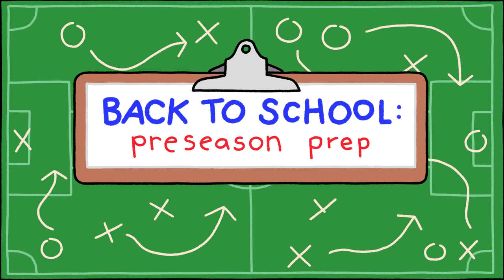Are You Ready To Go Back To School? | Kid Correspondent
It’s time to go back to school, but how can you be sure you’re ready? And what happens if you’re nervous? In this episode, our kid correspondents do some serious pre-season training to uncover everything kids need to know to make sure their backpacks are full and their minds are focused for the big day!

Special guest grown-up Hoda Kotb stops by to share the secrets of a positive attitude.